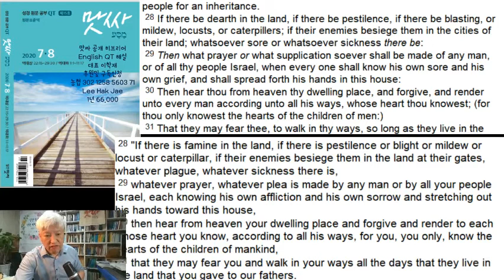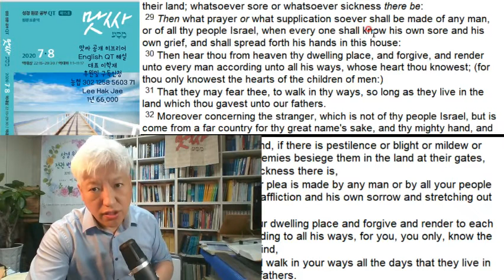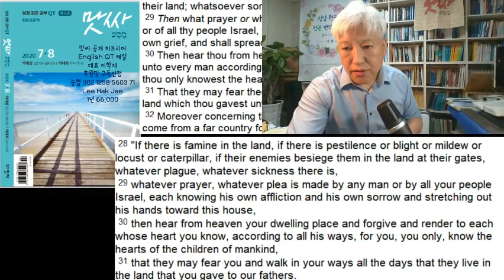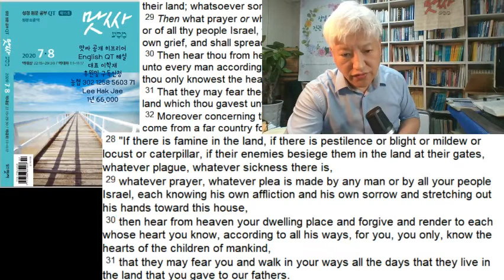English QT 08092020. 2Chr 6:28-31